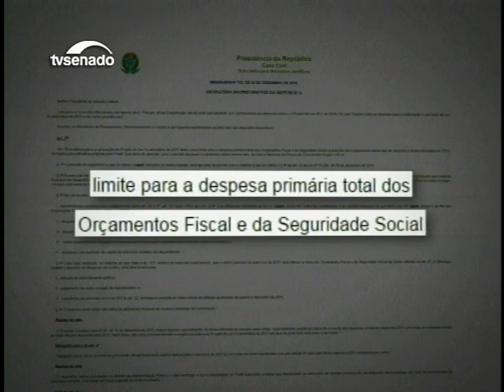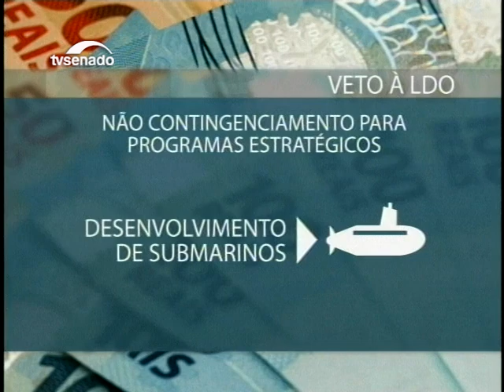Temer sanciona Lei de Diretrizes Orçamentária com vetos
A Lei de Diretrizes Orçamentárias de 2017 foi sancionada pelo presidente Michel Temer na terça-feira (27). Além dos vetos parciais, foram suspensos 16 artigos  integralmente. Entre eles, o que definia regras para limitar despesas primárias do Orçamento, que incluem gastos sociais do governo.